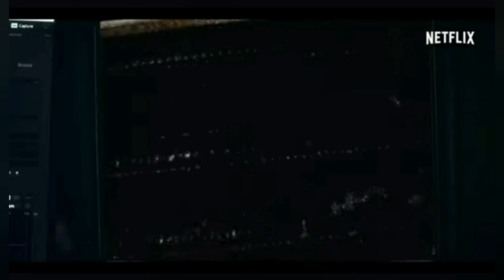𝗔𝗥𝗖𝗛𝗜𝗩𝗢 81 😱🍿🎬 | 𝗧𝗥𝗔𝗜𝗟𝗘𝗥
𝗔𝗥𝗖𝗛𝗜𝗩𝗢 81 🎬🍿 🅕🅔🅛🅘🅩 🅝🅞🅒🅗🅔 🅓🅔 🅢🅐🅑🅐🅓🅞 🅓🅔 🅣🅔🅡🅡🅞🅡 😱😱😱

Si seguramente estés pensando que lleva tiempo en la plataforma, pero ¿quizás no la has visto? Así que hoy te traigo está propuesta que logrará atraparte y algo más 😏

𝐒𝐈𝐍𝐎𝐏𝐒𝐈𝐒: Dan, un archivista acepta un trabajo restaurando cintas de vídeo dañadas. Mientras esta restaurando las cintas de vídeo Dan oye un mensaje de una persona fallecida, mientras sigue la investigación de Melody sobre el Edificio Visser. Sin darse cuenta se ve envuelto en un misterio que involucra al director desaparecido y un culto demoníaco. ¿Quién observa al observador? ¿Existe un submundo oculto?

𝑪𝒓í𝒕𝒊𝒄𝒂𝒔 𝑷𝒓𝒐𝒇𝒆𝒔𝒊𝒐𝒏𝒂𝒍𝒆𝒔
Puntuación: ★★★★ (sobre 5)

"Hay muchas cosas que me interesan. Es una mezcla de 'La semilla del diablo', 'Tesis' y 'Clerks'
de Kevin Smith, que dará mucho que hablar a los nostalgiólogos lo que más me gusta es la sátira involuntaria de la precariedad."
Sergio del Molino [Diario El País]

"Aviso: quizás tengas que poner una almohada en el suelo porque muchas de las escenas finales de sus episodios harán que se te caiga la mandíbula hasta abajo. Es la serie WTF que estábamos esperando."
M.N. Miller [Ready Steady Cut]

"Llena de imágenes memorables e interpretaciones totalmente implicadas, es la clase de serie que atrae al espectador en lugar de presentarles algo fácilmente digerible. Tienes que seguir activamente al conejo. Si te atreves"

"Un rompecabezas que va siendo más intrigante con la revelación de cada nueva pieza: es la clase de serie para la cual fue diseñado el botón de 'siguiente episodio'"
Keith Phipps [TV Guide]

GÉNERO: Ciencia Ficción/ Misterio/ Terror/ Inquietante/ Sesuda
AÑO: 2022
DURACIÓN: 1h aprox
MINISERIE DE 8 EPISODIOS

Gracias por visitar mi Canal de YouTube, espero poder volver a verte pronto 😃, saludos...

Si te gustó regalame un 👍 y si no me sigues, a que esperas, es gratis!!! 😉